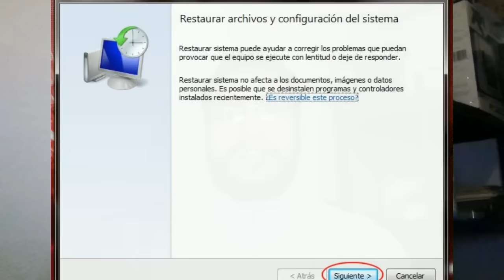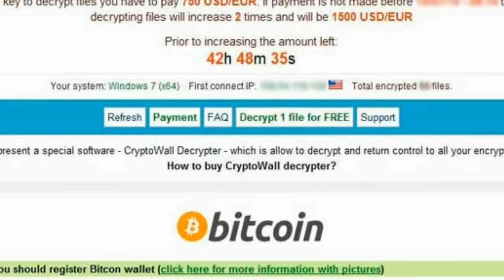¿Qué es el Ransomware y cómo prevenirlo?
Este software malintencionado es bastante peligroso si tienes información muy delicada! Es mejor prevenirlo!